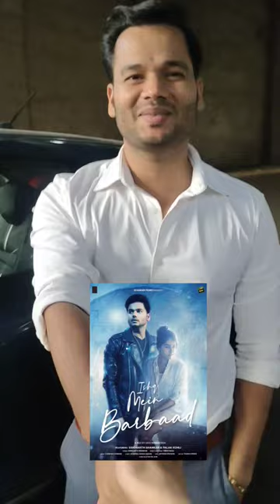Musical Day | Widh @SiddharthShankarSinger | Arshi Saifi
I do regular live sessions there.